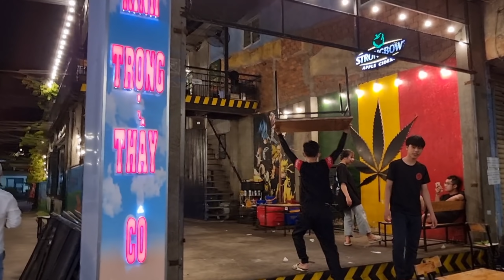베트남 다낭 착하고 이쁜 베트남 어 선생님 왜 노처녀로 살까?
수업 빼먹고 베트남 바베큐 먹으러 갔습니다.